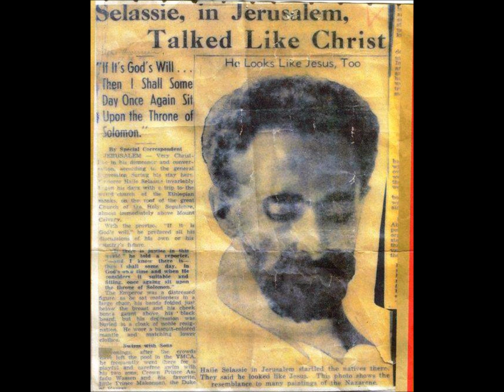Haile Selassie I En Jerusalem-Hablo como Kristo, y se parece a el tambien!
Revelacion Rastafari-Haile Selassie I,Leon de Judah, Rey de Reyes de Ethiopia sorprende a la jente de Jerusalem por su semejanza a Su hijo Jesus Christo! Padre como Hijo, ver a uno es mirar al otro!